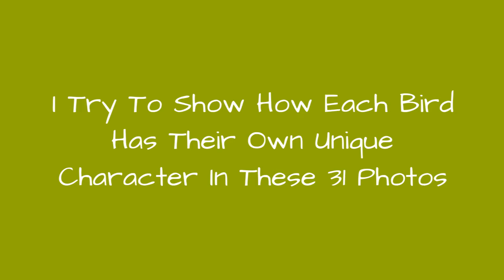I Try To Show How Each Bird Has Their Own Unique Character In These 31 Photos 🙃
Just as we are all different, all birds and animals are different as well. They all have their habits, characteristics, and talents. By taking a closer look, we can recognize that not only is every species different, but also every individual. Some are brave and some are shy. Some are sleepy and some are restless or bright.If we keep an eye on them, we can see more than just a superficial impression. There are dancers, lovers, sleepyheads, fighters, athletes, and clumsy fellows.I'm a passionate nature photographer, and I don't specialize in birds exclusively. Like, for example, I've made a post about a little mouse on Bored Panda as well.
0:00 - Intro
0:00:12 - The Acrobat
0:00:21 - The Greedy One
0:00:30 - The Sleepy One
0:00:39 - The Puffy One
0:00:48 - The Voyeur
0:00:57 - The Wrathful
0:01:06 - The Chaotic One
0:01:15 - The Bright One
0:01:24 - The Vain One
0:01:33 - The Sneaky One
0:01:42 - The Gang
0:01:51 - The Grumpy One
0:02:00 - The Supermodel
0:02:09 - The Clumsy Fellow
0:02:18 - The Gentleman